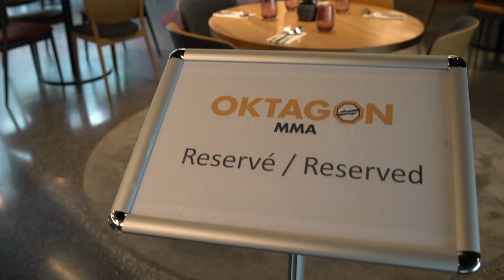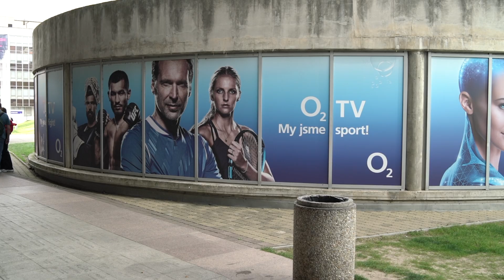TRIP NACH PRAG | Sparring vs Jungwirth & UFC-Fighter - zu Gast bei OKTAGON 43